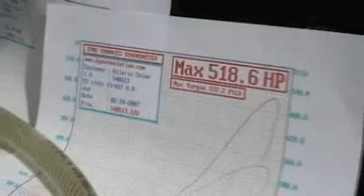420 racing and drift goes to a car show and dyno day in colo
420 racing and drift goes to a car show and dyno day in colorado springs colorado